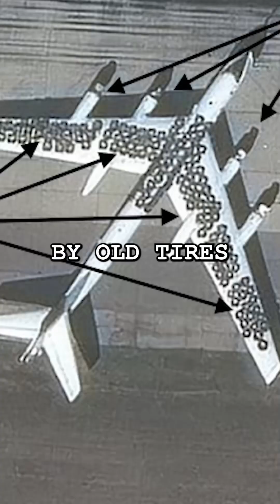Paper Drones in Ukraine?! THIS is WHY! 🇺🇦💥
Discover how simple yet powerful paper drones are transforming warfare tactics in Ukraine. This groundbreaking technology is changing the battlefield like never before, and you won’t believe the impact they’re making.